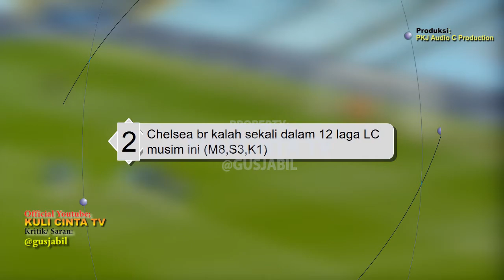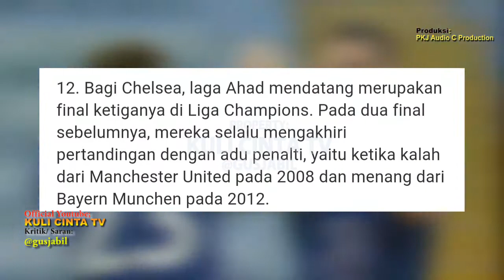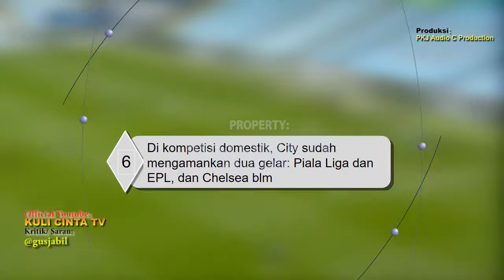7 Fakta Menarik Final Liga Champions: Manchester City vs Chelsea/ Kuli Cinta Blusukan Eps 22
Blusukan kuli cinta kali ini membahas tentang bebarapa fakta menarik seputar final liga champions musim ini. yaitu antara Manchester City dan Chelsea. Apa saja fakta menariknya, silakan tonton video lengkapnya di kuli cinta TV

Serta terimakasih atas dukungannya selama ini.